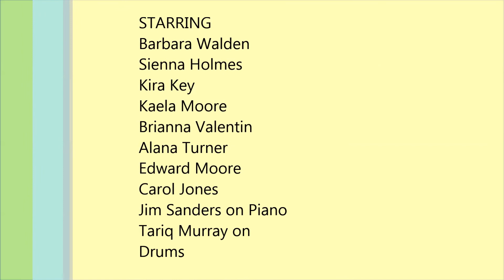Silent Night - Second Baptist Church Moorestown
Second Baptist Church Moorestown Youth Choir featuring Bobby Walden and Edward Moore